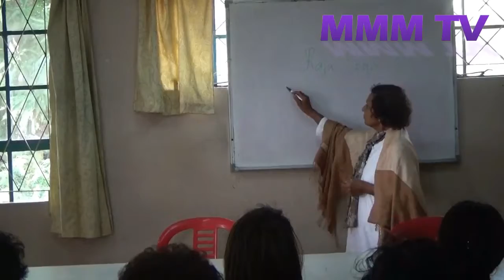Demonstration de yoga organisée par L'aile féminine No 20 du MMM